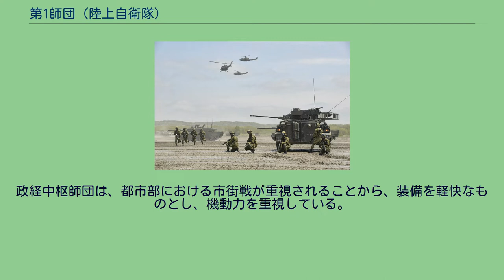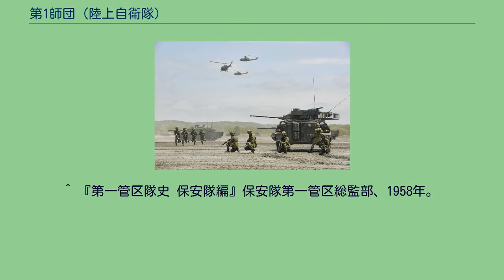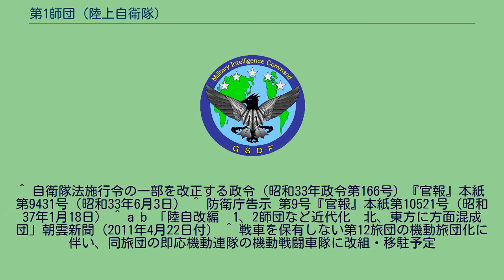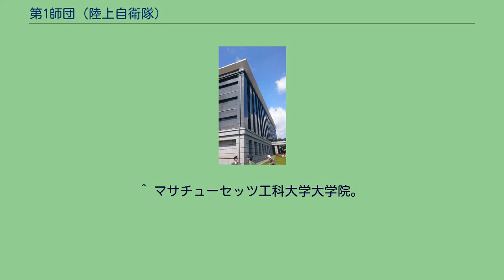第1師団 (陸上自衛隊)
第1師団創立51周年 練馬駐屯地創立62周年記念行事における観閲行進（2013年4月14日） 第1師団司令部（練馬駐屯地・2019年5月19日） 第1師団（だいいちしだん、JGSDF 1st Division）は、陸上自衛隊の師団のひとつ。
東部方面隊直轄の政経中枢師団であり、司令部を東京都練馬区の練馬駐屯地に置く。
旧陸軍に倣って、頭号（第1）師団は師団司令部を東京に置く師団に付された。
3個普通科連隊を基幹とし、首都圏（東京、神奈川、埼玉、静岡、山梨、千葉、茨城）の防衛警備、災害派遣を任務とするほか、民生協力及び国際貢献活動を行っている。
当師団は第3師団とともに政経中枢師団とされている。
政経中枢師団は、都市部における市街戦が重視されることから、装備を軽快なものとし、機動力を重視している。
かつては箱根駅伝に対する支援を行っていたが現在は中止している。
第1・第31・第32・第34普通科連隊を自動車化連隊に改編。
第1武器隊、第1補給隊、第1輸送隊、第1衛生隊を統合し、第1後方支援連隊を新編。
第1特科連隊第6大隊を第1高射特科大隊として分離独立、師団直轄とする。
第1偵察隊に電子偵察小隊を新編。
師団司令部付隊に化学防護小隊を新編。
第31普通科連隊を東部方面混成団隷下に編成替え。
第1・第32・第34普通科連隊に重迫撃砲中隊を再編し、軽装甲機動車を導入。
これに伴い定員は6,300名へ削減されたものの、常備自衛官は約760名の増員。
^ 現在は予選会場の一部として隷下の第1飛行隊が駐屯する立川駐屯地を提供 ^ a b c d e f g h 『自衛隊年表』防衛庁長官官房広報課、1962年。
^ 『第一管区隊史 保安隊編』保安隊第一管区総監部、1958年。
^ 第3普通科連隊の沿革 ^ 自衛隊法施行令（昭和29年政令第179号）『官報』号外第63号（昭和29年6月30日） ^ 管区隊の増置に伴う方面隊及び管区隊の警備区域の特例に関する政令（昭和29年政令第255号）『官報』本紙第8300号（昭和29年9月1日） ^ a b 朝雲新聞社編集局　監修・陸上幕僚監部『陸上自衛隊20年年表』朝雲新聞社、1971年。
^ 陸自第六管区総監部隊史編纂室編『第六管区隊史・昭和33年度』陸自第六管区総監部、1959年。
^ 自衛隊法施行令の一部を改正する政令（昭和33年政令第166号）『官報』本紙第9431号（昭和33年6月3日） ^ 防衛庁告示 第9号『官報』本紙第10521号（昭和37年1月18日） ^ a b 「陸自改編　1、2師団など近代化　北、東方に方面混成団」朝雲新聞（2011年4月22日付） ^ 戦車を保有しない第12旅団の機動旅団化に伴い、同旅団の即応機動連隊の機動戦闘車隊に改組・移駐予定
^ 朝霞駐屯地における第1戦闘偵察大隊等の新編について2020年10月、防衛省 ^ “北・東富士の全域を使用した訓練検閲”. 陸上自衛隊東部方面隊広報紙「あづま」令和3年7月25日 第1038号. (2021年7月25日). 2021年7月29日閲覧。
^ 警察監で就任、保安隊に改編時に階級呼称を保安監に改称。
^ 『官報』本紙 第7369号（昭和26年8月2日） ^ 1952年（昭和27年）及び1953年（昭和28年）に豊島分屯隊及び練馬部隊の炊事員等が糧米を窃取した事件の監督責任による辞職（1954年（昭和29年）4月1日衆議院内閣委員会での木村篤太郎保安庁長官の答弁より）。
^ マサチューセッツ工科大学大学院。
^ 78幹候（防大22期相当） ^ 博士（工学）(東京工業大学大学院) ^ 博士（工学）(筑波大学大学院)